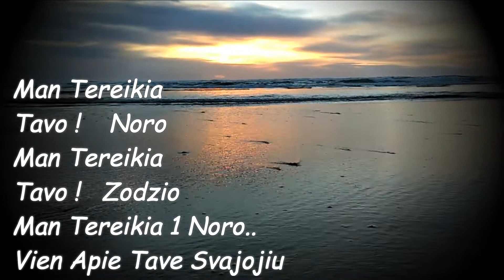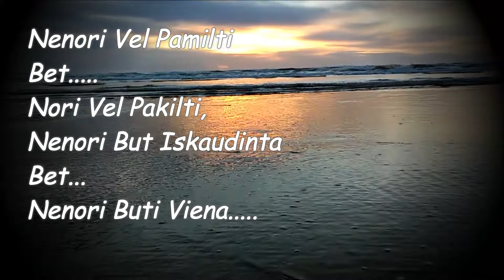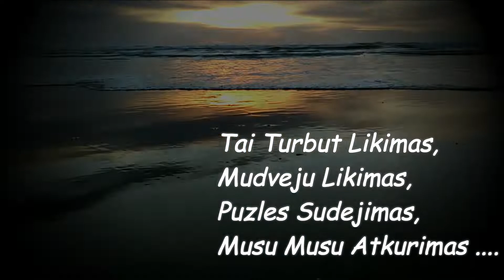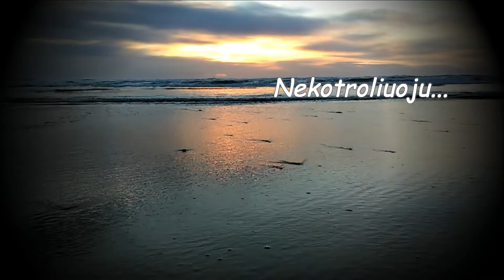Apie Tave - RichVIPer (ofical video) 2019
nauja daina apie meile emocijas ir visa kita
tikiuosi sudomins ir turesit panasumu :)

Beat By [FREE] A Boogie x Polo G Type Beat - Tough Love Piano Type Beat